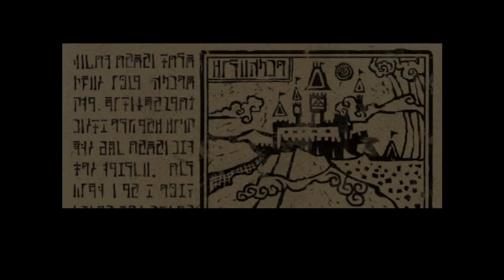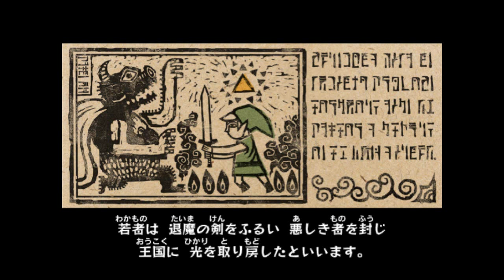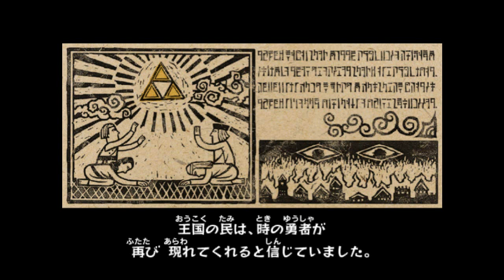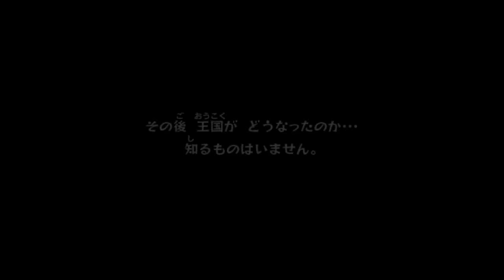Outset Island in 15:41.97 [TAS] *OLD*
RTA strats are used ^_^ could be done faster but whatever, still getting used to TAS :D